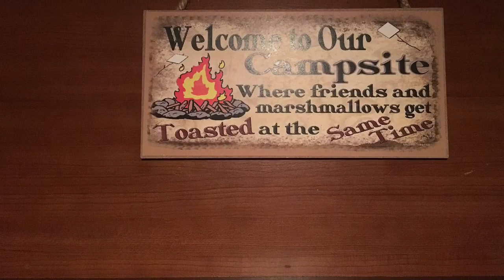Adventures - Boondocking Off Roading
RV Boondocking off grid off Roading